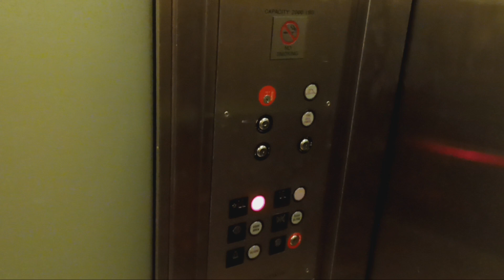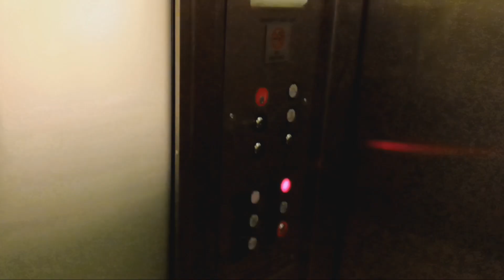Heights hydraulic elevator at Crate & Barrel at The Westchester mall, (White Plains, NY)